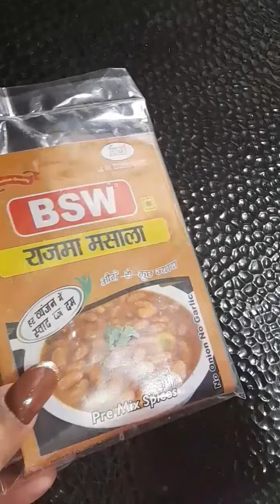ghar wale rajma ....vo b itne tasty....with a secret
Rajma (Punjabi Style Kidney Beans Curry)

Produce
 bsw masala
1 inch: Ginger
2: Onions, medium size
3: Tomatoes, large
4,: garlic
5  :green chiilli

Baking & spices
1: Salt

Dairy
1 tsp: Ghee

Other
1 tsp: Jeera seeds
2 cups: Rajma ((kidney beans))
1 tsp: kasuri methi

जल्दी से राजमा कैसे बनाए
 rajma making in easy style
पंजाबी राजमा कैसे बनाएं
ढाबा स्टाइल राजमा कैसे बनाएं